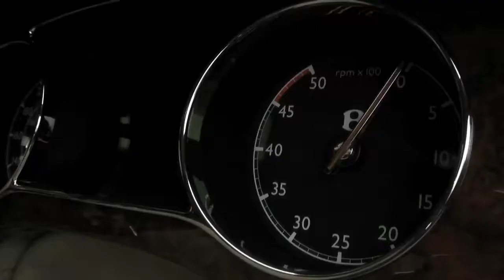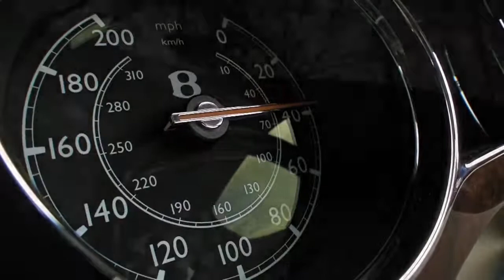Bentley Mulsanne First official driving footage